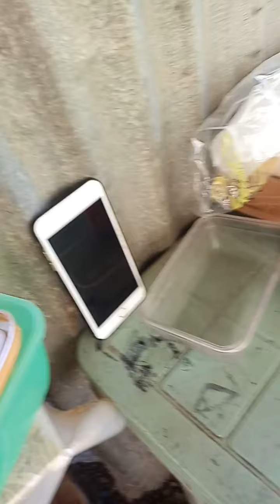Kerry Logistic Team Bravo ( Lilo-an ) site..